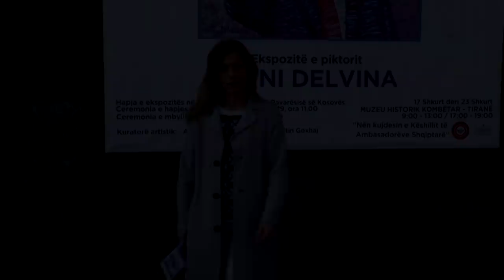Piktori Avni Delvina “sjell” ne Tirane presidentin Donald Trump